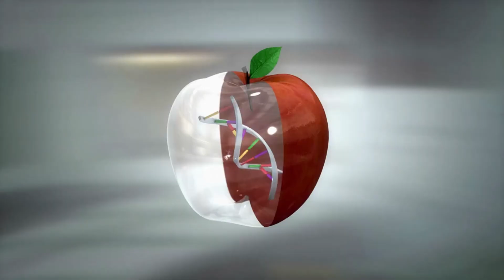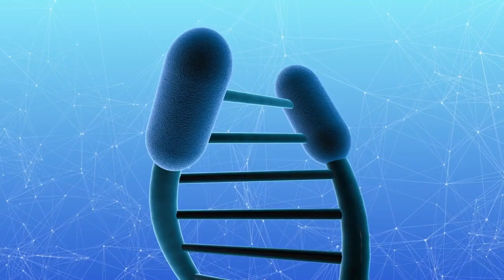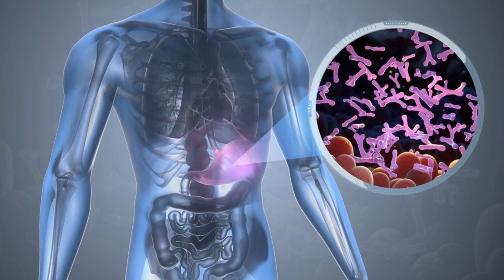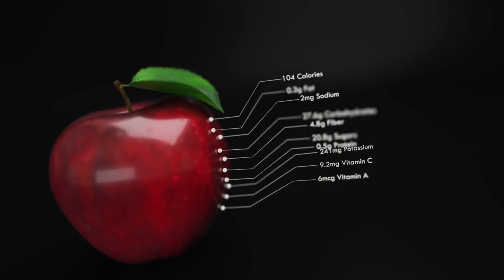Что произойдёт, если есть яблоки каждый день? Наука знает ответ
🍎 Думаете, в яблоках много витамин? На самом деле витаминов там — кот наплакал. И всё же именно яблоки могут снижать риск инфаркта, диабета и даже некоторых видов рака. Ошибка в том, что мы ищем пользу не там, где она есть.

📍В видео — научный разбор: как одно яблоко в день защищает сердце, почему сок не равен яблоку, какие сорта полезнее и сколько фруктов действительно стоит есть без вреда.

💬 А вы чаще едите яблоки целиком или чистите кожуру? Напишите в комментариях!